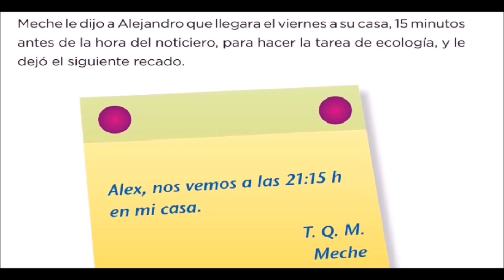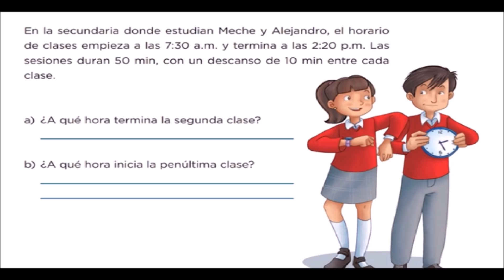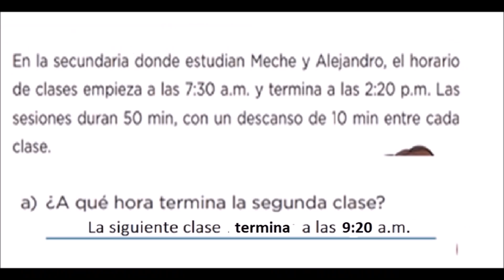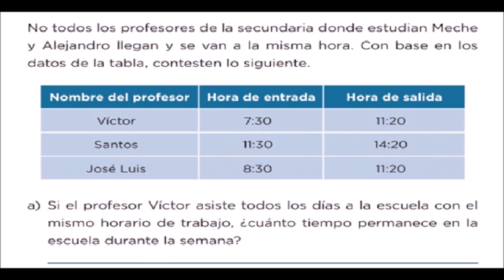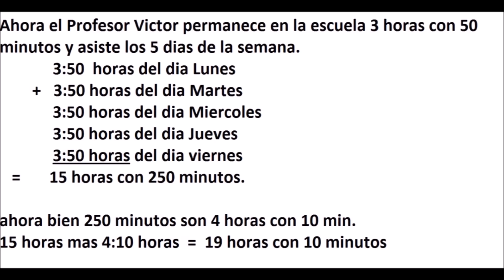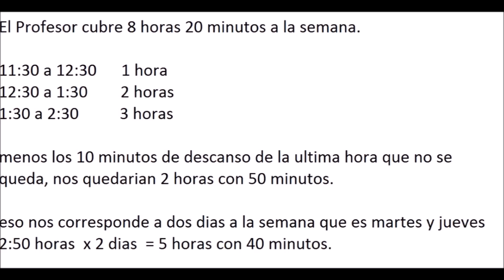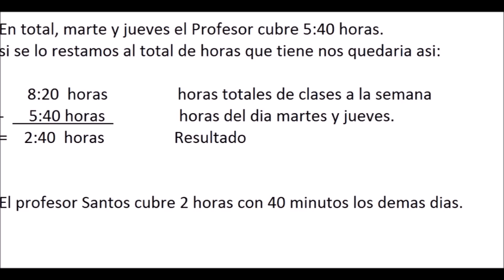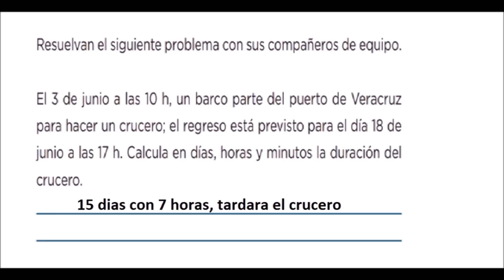Desafío 15 quinto grado ¿mañana o noche? páginas 38, 39, 40 y 41 del libro de matemáticas de 5 grado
Buen dia el día de hoy vamos a resolver el desafío 15 ¿mañana o noche? páginas 38, 39, 40 y 41 del libro de matemáticas de quinto grado de primaria, si conoces a alguien que le pueda ayudar este video comparte, saludos.